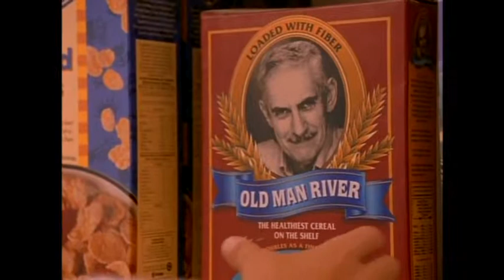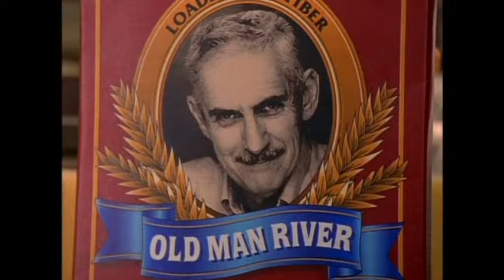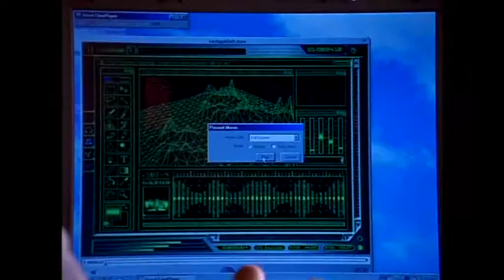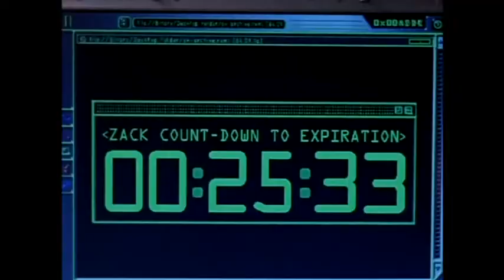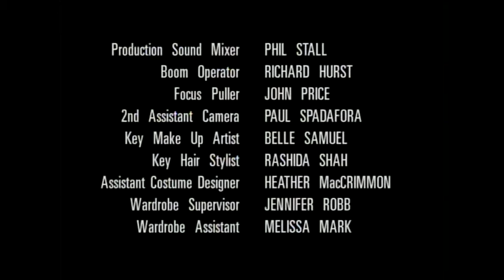Expedient Zack 1x15 - Fibra (Català)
Temporada 1, Episodi 15.

* DESCRIPCIÓ (Per Mecanoscrit):
En Zack donaria el que fos per ser més gran. Ben aviat, i amb l'ajut d'uns cereals misteriosos, es trobarà que el cos li comença a canviar. S'està fent gran! Però s'està fent adult a una velocitat vertiginosa! I no hi ha manera d'aturar-ho!

* ARGUMENTO:
Zack daría lo que fuera por ser más grande. Muy pronto, y con la ayuda de unos cereales misteriosos, notará que el cuerpo le comienza a cambiar. ¡Se está haciendo grande! Pero se está haciendo adulto a una velocidad vertiginosa... ¡y no hay manera de pararlo!

** IMPORTANTE: **
He pasado meses editando esta serie porque los capítulos que había encontrado en catalán tenían muy mala calidad, así que les puse el audio en catalán a los vídeos en inglés, y por fin he terminado.

A pesar de esto, como no soy experta en estos programas he tenido problemas para ponerle los créditos a todos los vídeos, sólo lo llevan los dos primeros de la primera temporada. Así que pido por favor que sean considerados y no resuban al serie a otra página online o el mismo youtube, ni a ningún servidor para descarga, y que si la distribuyen en alguna página o donde sea, a parte de los enlaces de los vídeos, pongan también los créditos a este canal, el canal de la persona que se tomó tantas molestias y tanto tiempo para poder compartir esta maravillosa serie de la infancia con todos vosotros y en buena calidad :)

PD: El capítulo extra de la serie lo podéis encontrar en las listas de reproducción de la serie en inglés de este canal, debido a que no lo encontré en catalán ^^

** Podéis ver la página de Facebook que creé de la serie, donde publico los capítulos que voy subiendo, en el siguiente enlace: